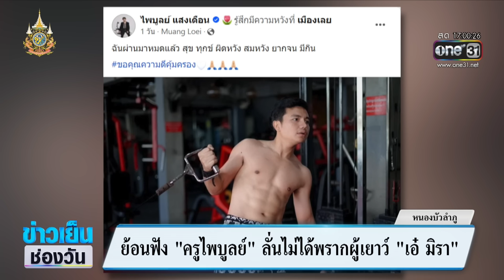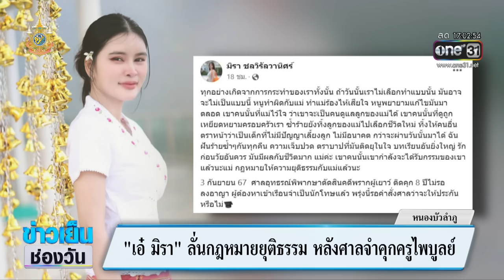ศาลให้ประกันตัว "ครูไพบูลย์" วงเงิน 1.4 แสนบาท | ข่าวเย็นช่องวัน | สำนักข่าววันนิวส์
หลังต่อสู้มานานกว่า4ปี ล่าสุดผู้หญิงคนนี้ก็ได้รับความยุติธรรมแล้ว หลังจากที่ “เอ๋ มิรา” ยื่นฟ้อง “ครูไพบูลย์” ฐานพรากผู้เยาว์ ล่าสุด ศาลอุทธรณ์สั่งจำคุก“ครูไพบูลย์” 8 ปี โดยไม่รอลงอาญา ส่งตัวเข้าเรือนจำเป็นที่เรียบแล้ว!